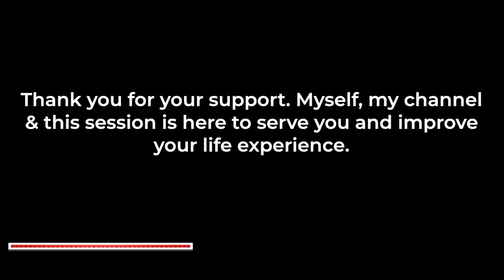🧘 Sleep Hypnosis to Attract Miracles in All Areas of Your Life 💤 Sleep Meditation With Music - 8D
I would like to invite you to listen to this deeply relaxing guided sleep meditation and sleep hypnosis session that that has been designed to help you to fall asleep quickly and open yourself up to attracting miracles into all areas of your life.

This is the 8D Immersive Audio version of this session

Whether you believe in attracting miracles or not, I would love for you to open your mind to the possibilities of this. Get into that wonderful state of positivity and belief that can have such a wonderful impact upon our lives.

It has been created with relaxing suggestions to help you to transition into a healing and restorative nights sleep.

This deeply relaxing self hypnosis and guided meditation session contains metaphors, stories, visualisations and other positive suggestions and language patters to help you to have a better night's sleep and/or to relax you very deeply to help with the natural transition into an inevitable deep, restful and restorative sleep.

All of this is spoken with a relaxing and calming voice, accompanied with a tranquil soundscape of soothing background sleep meditation music to promote the release of stress.